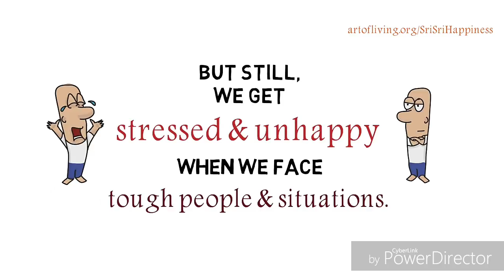Happiness Program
Video from Veer Bhaiya